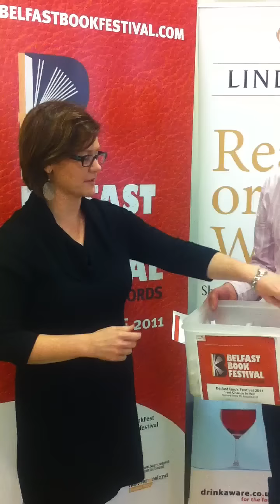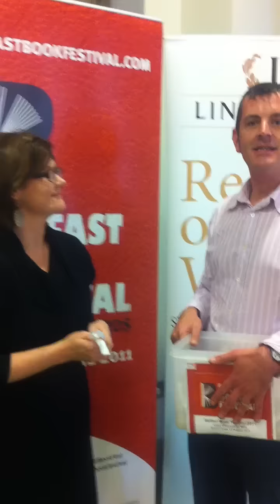Belfast Book Festival 2011: Survey Competition Winners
Everyone that completed our survey about the Belfast Book Festival 2011 was entered into a prize draw to win a Kindle and case of wine from Lindemans, free tickets to Crescent Arts Centre events, one free class in the September-December 2011 term at the Crescent Arts Centre and 5 runner-up prizes of a Belfast Book Festival T-shirt.  Congratulations to our winners, and hope to see you all again at the 2012 festival next year